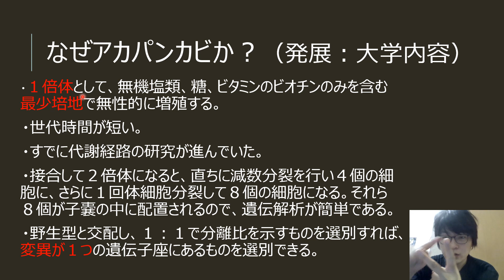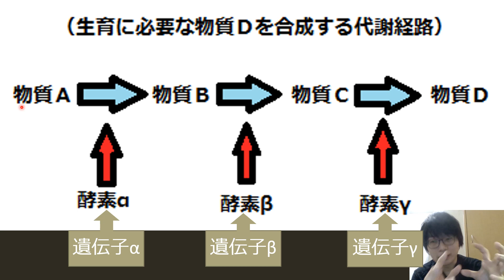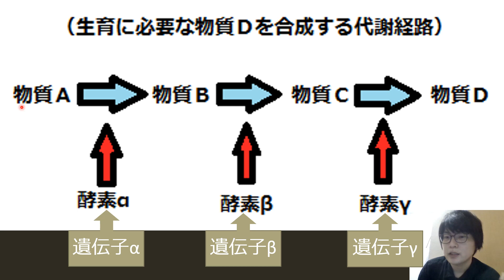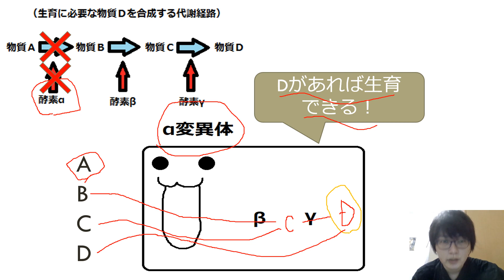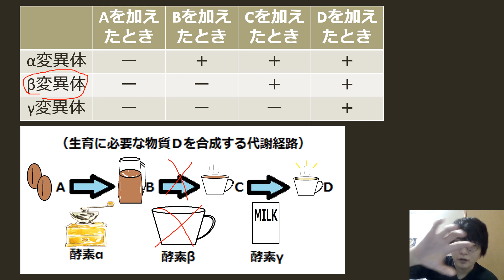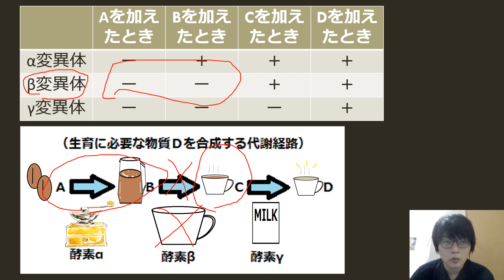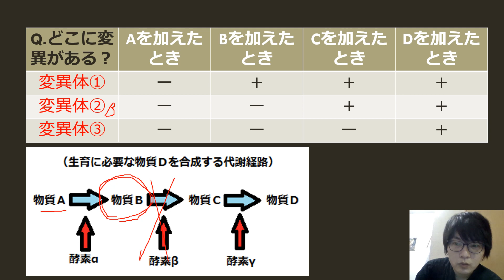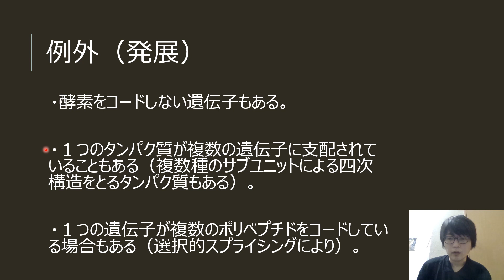一遺伝子一酵素説 高校生物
ビードルとテータムが提唱した一遺伝子一酵素説についてわかりやすく講義します。自分で図を描いて、変異の場所に×しるしをつけながら考えることが大切です。
語呂「ビードル！そのパンカビ生えてるってー！いちいちうるさいなあ！（ビードル、テータム、一遺伝子一酵素説）」

●センター試験生物基礎でも考察問題として問われました。生物基礎選択者も簡単に概念だけ理解しておきましょう。用語を覚える必要はありません。
●一遺伝子一酵素説は1941～1945年にかけてビードルとテータムらによって提唱された。
X線による突然変異によって、ある代謝経路の酵素活性に変化が生じ、それが原因でその生物のもつ表現型が変わるということから、1つの遺伝子は1つの酵素の生成に寄与しているとしている。
しかし、現在では、いくつかの遺伝子のつくる異種のポリペプチド（サブユニット）が会合することによって1つの酵素活性をもつタンパク質を形成する場合があることなどが明らかとなり、この説は一遺伝子一ポリペプチド説 one-gene-one polypeptide theoryと変更された。
ところが分子生物学の進歩により、選択的スプライシングや、メッセンジャーRNA上の翻訳開始点の違い、遺伝暗号の読み取り枠の違い、さらには、翻訳後のタンパク質の修飾の違いなどによって、1つの遺伝子から2種以上の異なったタンパク質が形成されてくる場合のあることが明らかにされてきた。
もっと細かいことを言えば、トランスファーRNA、ｒRNAなど、ポリペプチド以外を指定する遺伝子もある。